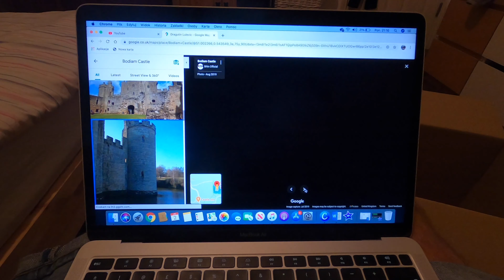APIDURA EXPEDITION 5L, PANARACER GRAVELKING. UNBOXING | Vlog 31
W dzisiejszym filmie czas na UNBOXING  którego dawno nie było u mnie na kanale. Kupilem kilka rzeczy które będą mi potrzebne aby rozpocząć swoj projekt śliwka o którym wspominałem w ostatnim filmie. Na piątek 6 listopada planuje ostatni dłuższy dystans na oponach szosowych, a później czas na zmiany. Zamierzam zmienić oponki na typowo gravelowe o rozmiarze 32mm. Czas najwyższy trochę na bardziej zróżnicowany teren 😀

UBOXING 👇👇👇

Opony-PanaRacer GRAVELKING SK 32mm
Torba pod ramę- APIDURA 5l
Klucz dynamometryczny-LifeLine 2-24NM
Smary ParkTool :
-Park Tool High Performance Grease
-Park Tool Supergrip Carbon/Alloy
-Park Tool Anti-Seize

Rowery którymi jeżdżę :
→Focus PARALANE 9.8 2019
→Cannondale OPTIMO 2019
Kamery którymi nagrywam:
→Gopro HERO 8 Black
→Samsung S20
→MAVIC AIR 2
Nawigacja:
→WAHOO ELEMNT ROAM